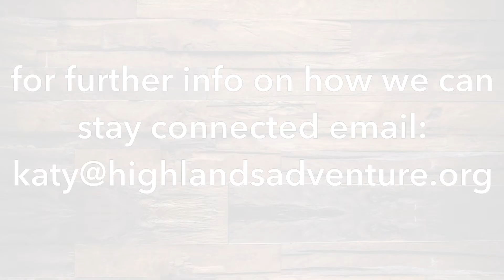Word of Encouragement 200625